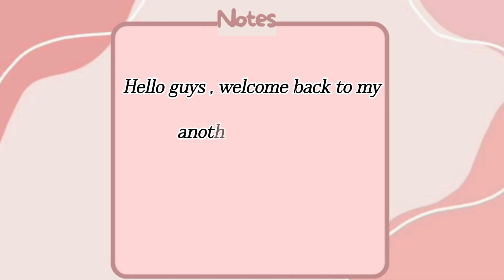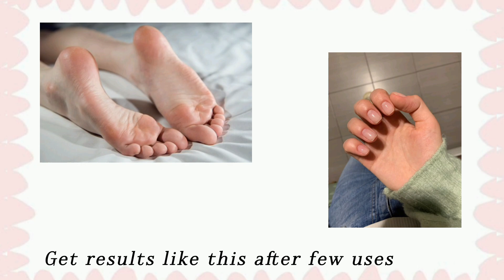Get rid of dry heels and hands .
If you have dry feet and hands I got a solution for you.